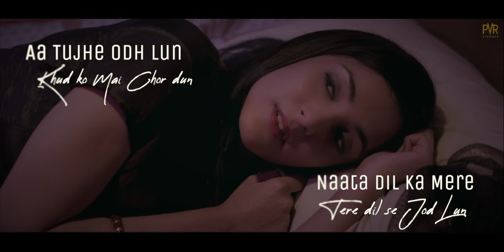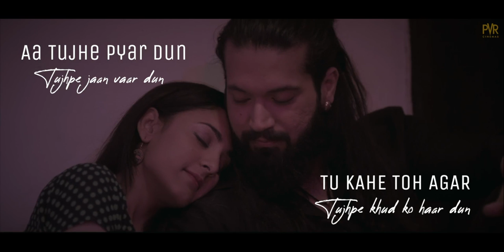SIFAR : AA TUJHE ODH LUN | Anurag Mohn | Full Song with Lyrics | Varun Narula , Kanikka Kapur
Here is the first song "Aa Tujhe Odh Lun" from the movie "Sifar - A Gift of Love" composed, programmed and sung by Anurag Mohn, the lyrics of which have been written by Puneet Arjun Rai.

Ayesha (Kanikka Kapur) is an author, having a dark past. She is in discussion with her therapist – Dr Roy who is curious to know more about Ayesha’s past. During one of the therapy sessions, Ayesha agrees and narrates the love story of a gangster and a prostitute.

A Gift of Love: Sifar is a Hindi film, based on The Gift of the Magi by O Henry. Directed by Dhruv Sachdev and produced by Durgesh Paul.

SONG DETAILS :
SONG : AA TUJHE ODH LUN
MOVIE : SIFAR : A GIFT OF LOVE
MUSIC DIRECTOR / PROGRAMMER / SINGER : ANURAG MOHN
LYRICS: PUNEET ARJUN RAI
CAST : VARUN NARULA / KANIKKA KAPUR
DIRECTOR : DHRUV SACHDEVA
LABEL : PVR / VKAAO RELEASE